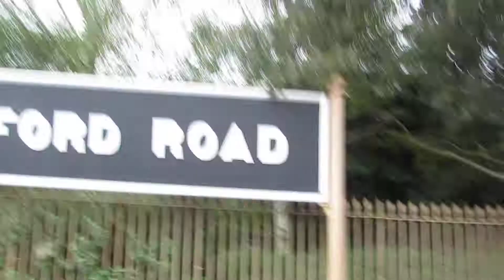A Train Ride on GWR Railmotor R93 at Didcot Railway Central on 14th Friday 2017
I went to Didcot Railway Central for Easter Steam on 14th March Friday 2017. This is GWR Railmotor R93 it was good fun to go on it.